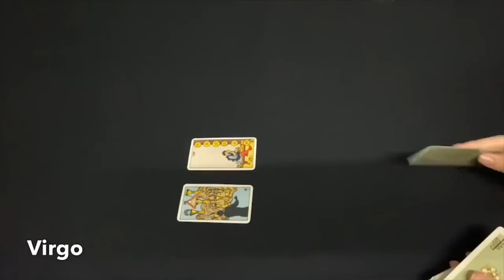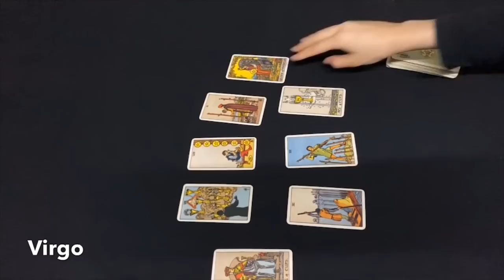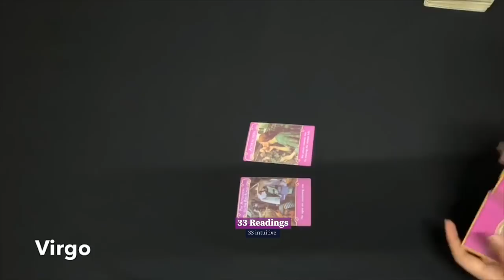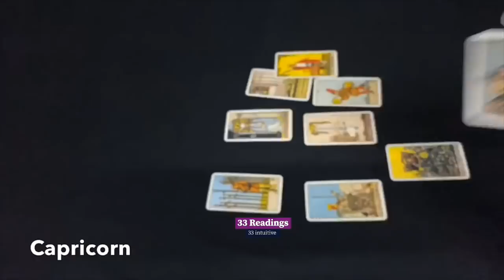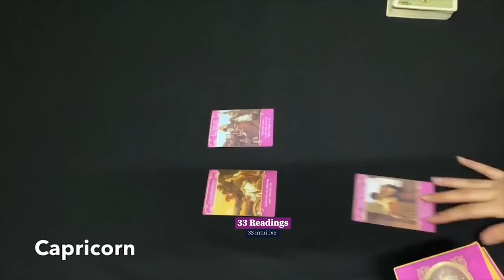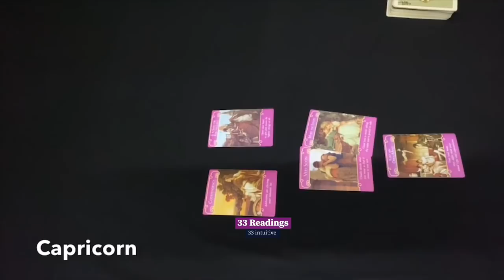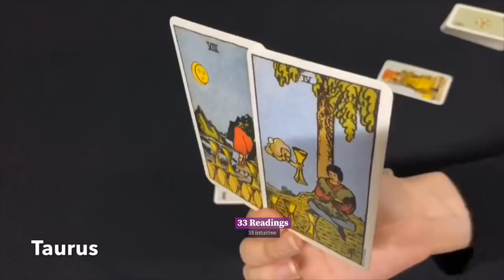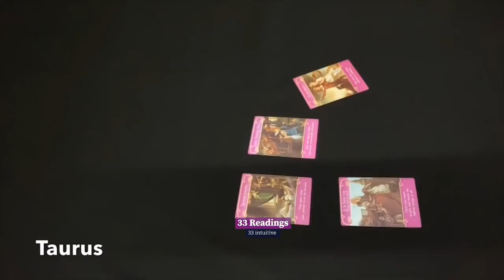VIRGO TAURUS CAPRICORN ~ THEIR CURRENT FEELINGS SEPTEMBER 12-15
33 Readings is not responsible for any decision you make. These Readings are for entertainment/ insight purposes only , please take it like that.

This is a monthly Reading for September 2020, Virgo Taurus Capricorn #2020